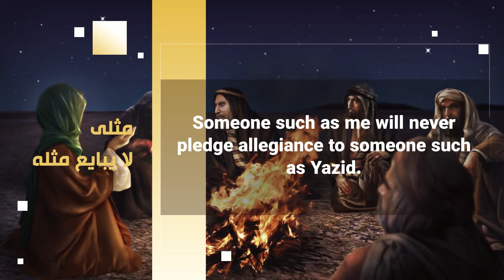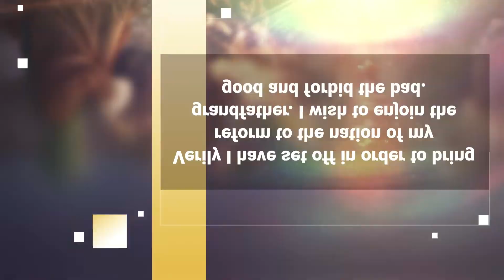The Truth about Ashura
Salam Alakum,

This is a new series on the events of Karbala where we try to relate it to our times and how we can befit from it.

Episode One: The Truth about Ashura
In the first episode of our new Muharram series, we will briefly explore the objective of the movement of Imam al-Hussain (peace be upon him) and try to understand our relationship with the values that his eminence achieved.

-Make sure to check out other informative videos on the holy Quran and prophets